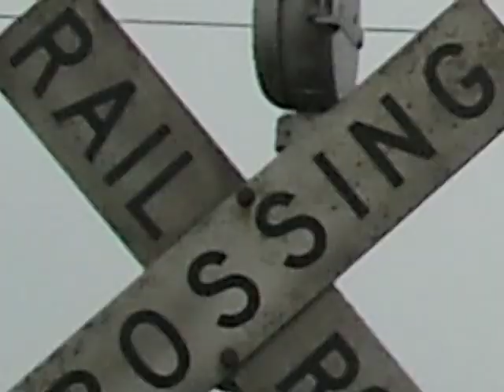Stanwood Photo Montage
A photo montage video project I did for multimedia. Thanks to Lars for letting me use his camera and all those people who wandered around town with us :D (Amanda, Lars, Kris, and the totally awesome stair-topper Thomas)